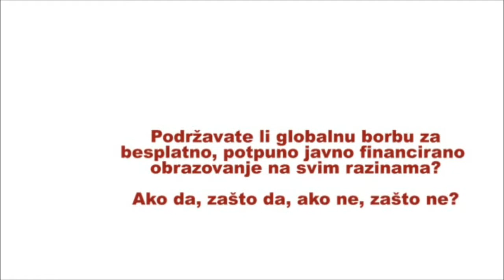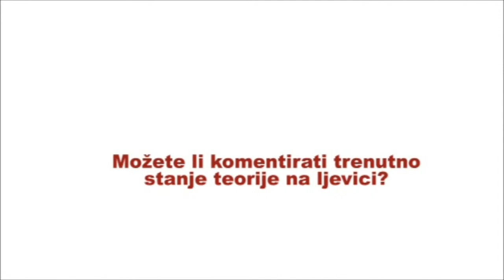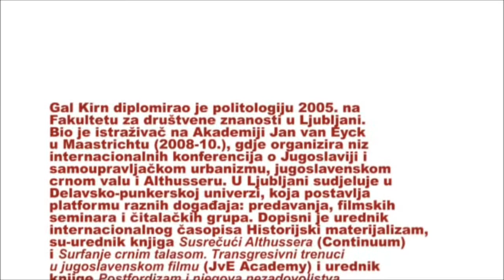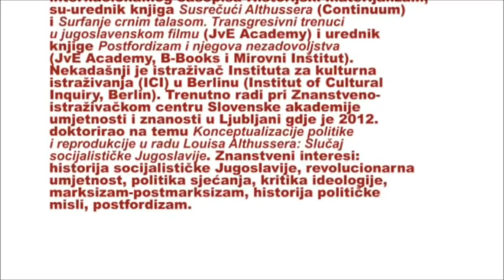Gal Kirn: Teorijski aparati izgubili su vezu s političkom praksom /// 16.10.2011.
Gala Kirna intervjurali smo tijekom njegovog boravka na konferenciji Praxis, koja se od 13-16. listopada 2011. održala na Korčuli.